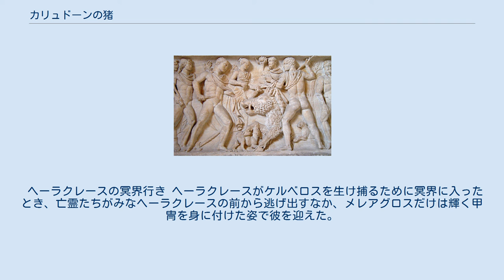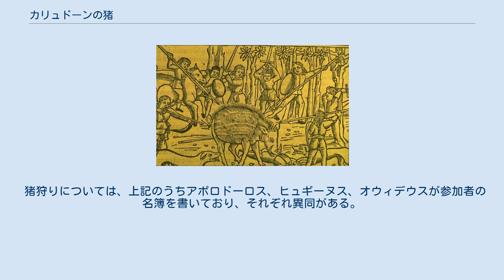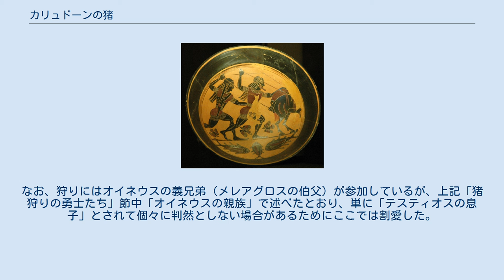カリュドーンの猪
神話・伝説の豚・猪
コリントスの黒絵式壺絵　紀元前580年ごろ　ルーヴル美術館 カリュドーンの猪（カリュドーンのいのしし、英語：Calydonian Boar）はギリシア神話に登場する巨大な猪。
長母音を省略してカリュドンの猪とも表記する。
アイトーリアのカリュドーン王オイネウスが生け贄を忘れたために女神アルテミスの怒りを買い、この猪が放たれたとされる。
ギリシア全土から勇士が招集され、猪は退治されたが、このことがオイネウスの息子メレアグロスの死につながった。
 カリュドーンの猪狩りを表した古代ローマの浮彫　オックスフォードアシュモリーン博物館 カリュドーンの猪の由来については、一般には女神アルテミスが野に放ったとする以上の伝えはない。
ストラボンは、この猪をクロムミュオーン地方を荒らした雌猪パイア（エキドナとテューポーンの子ともいわれ、テーセウスによって退治された）の子であるとしているが、他にこの説を採り上げるものがない。
イギリスの詩人ロバート・グレーヴスは、その著書『ギリシア神話』のなかで、猪は三日月型の牙を持つことから月の聖獣とされ、同時にアレースの聖獣でもあるとする。
 カリュドーンの猪を退治するためにギリシア全土から勇士が集まった。
狩りは、犠牲者を出しながらも猪を仕留めることに成功する。
しかし、猪退治の功績をだれに帰するかについてメレアグロスと彼の伯父たちとの間で争いとなった。
メレアグロスは伯父たちを倒すが、母アルタイアーに呪われ、彼の寿命とされた薪を燃やされて死んだ。
 このような英雄たちの集結は、ギリシア神話中でもイアーソーン率いるアルゴナウタイ及びトロイア戦争などでも見られ、物語の登場人物の関連から、時系列的には「アルゴナウタイ」の後、「テーバイ攻めの七将」やトロイア戦争以前に位置する。
 この神話は「カリュドーンの猪狩り」として、古代ローマでは彫刻の題材として好んで採り上げられた。
後世においても著名な神話のひとつであり、バロック期のピーテル・パウル・ルーベンスやドメニコ・ヴァッカーロ、現代ではパブロ・ピカソなどが絵画や挿絵の題材としている。
 ラコーニアの黒絵式陶器画　紀元前555年ごろ　ルーヴル美術館 この物語についてロバート・グレーヴスは、「たぶん有名な現実の猪狩りと、それが原因になって生じたアイトーリアの部族間の仲違いをもとにした英雄伝説だろう」としている。
猪によって聖王が死ぬ、というテーマは、同じギリシャのアドーニスの神話の他にもエジプト神話でオシーリスが猪に姿を変えたセトに殺される話があるなど古くからあり、このため、同じ運命によって倒れたさまざまなギリシア都市国家の英雄がこの物語に持ち込まれているとする。
 ハンガリーの神話研究家カール・ケレーニイは、その著書『ギリシアの神話　英雄の時代』のなかで、この物語に登場する英雄メレアグロスの死は、早い、不当な死の物語として思い出され、アッティカの石碑の上に一人の若い死者が夢見る狩人として立っている像があれば、それは決まってメレアグロスであるとする。
 ここでは主としてアポロドーロス及びロバート・グレーヴスにしたがった。
 カリュドーン王オイネウスは、ある夏、オリュンポスの神々の生け贄を捧げる際に、アルテミスを忘れてしまった。
ヘーリオスからこのことを知らされたアルテミスは、巨大な猪を地に放った。
猪はオイネウスの家畜や作男たちを殺し、農作物に大損害を与えた。
オイネウスは使者を遣わしてギリシア全土から勇士を募り、猪を退治した者にはその皮と牙を与えると約束した。
 オイネウスの招集に応えて集まったとされる勇士は次のとおり。
この名簿には後述するように異同がある。
オイネウスは彼らを9日の間饗応した。
アポロドーロス(II. VI, 3)によれば、ヘーラクレースはこのときオムパレーの奴隷として仕えていたために参加しなかったという。
 オイネウスの親族 アルカディアから来たアンカイオスとケーペウスの兄弟は、アタランテーが参加しているのを見て、女と一緒に狩りをするのはご免だといいだした。
メレアグロスは、アタランテーを見て彼女を恋するようになっており、文句を言うなら狩りそのものをやめにするといって、彼女の参加を受け入れた。
メレアグロスは、すでにイーダースの娘クレオパトラーを妻としていたにもかかわらず、「アタランテーと結婚できる男はどんなに幸せ者だろう」とため息混じりにつぶやき、これを聞いた彼の伯父たち、つまりアルタイアーの兄弟たちは、アタランテーの存在を不吉と見て...